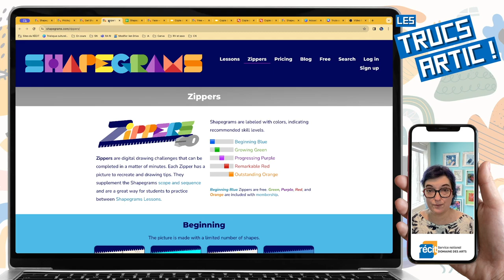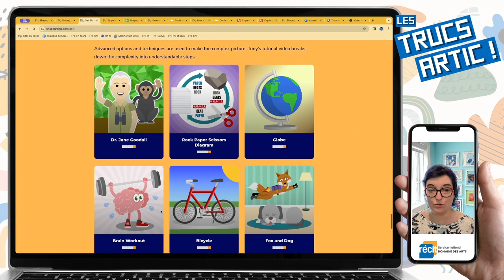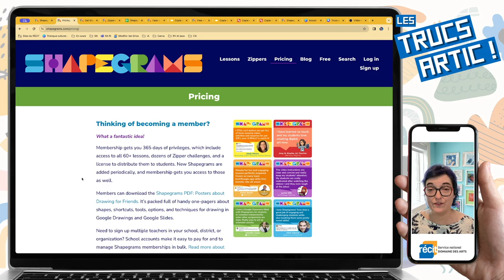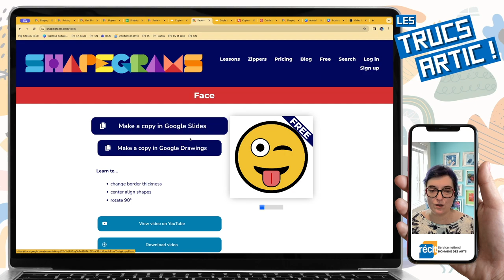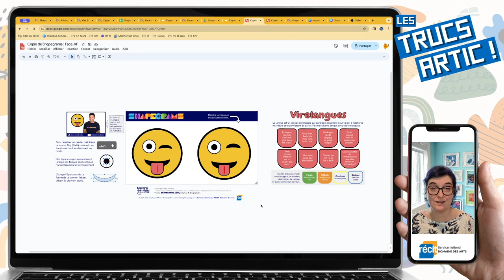Truc arTIC : Shapegrams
Shapegrams est un ensemble d'activités clés en main pour apprendre à dessiner avec des formes géométriques dans Google Présentations et Google Dessins. Certaines des ressources gratuites ont été traduites en français.

Merci beaucoup à Tony Vincent, créateur des Shapegrams, qui a accepté que je traduise ses activités!